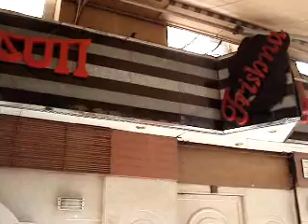If you go to Mumbai...Have a meal at Trishna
If you go to Mumbai then you must have a meal at Trishna, one of the best seafood restaurants in Mumbai. This small restaurant is tucked in a little lane in the Kala Ghoda area. This is where you can get a taste of the local Malvani food.

Bon Appetit!